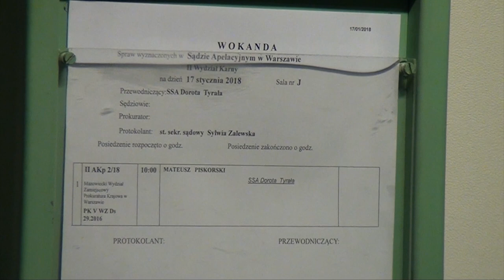Mateusz Piskorski – szpieg z krainy San Escobar?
Prokurator Anna Karlińska na rozprawie o przedłużenie tymczasowego aresztu dla Mateusza Piskorskiego 17 stycznia zażądała kolejnych 7 tygodni jego zatrzymania. Tyle zażądała i tyle dostała od sędzi Doroty Tyrała. Piskorskiego na rozprawę nie doprowadzono.
Władza robi się łaskawa.

Już nie cztery, trzy czy dwa miesiące jak ostatnio, ale „jedynie" 7 tygodni?

Reżim mięknie?